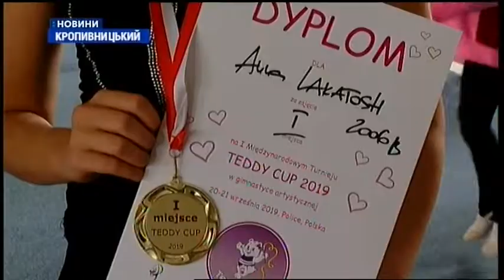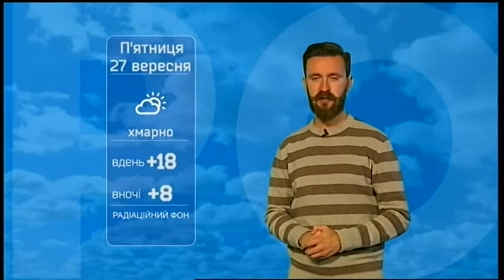27.09.2019. Новини. 8:00